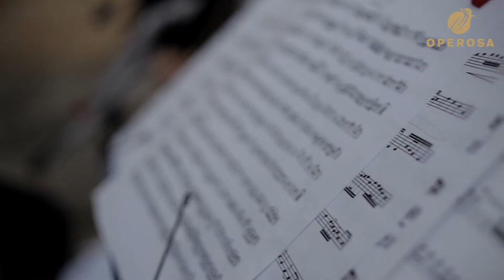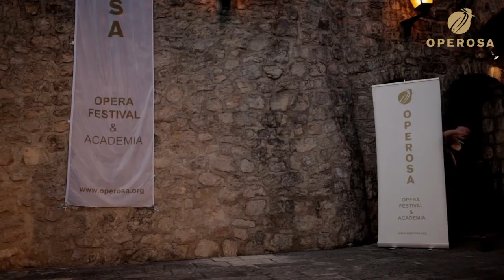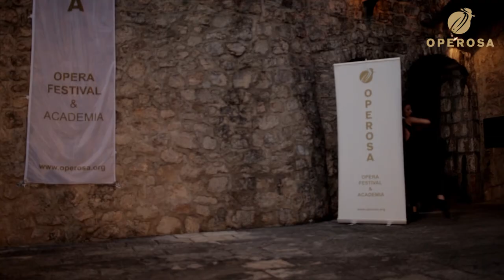Operosa | Lo Spettacolo 2016 | J. Pachelbel - Canon in D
Operosa presents "Lo Spettacolo" opera and ballet performance held in July in Herceg Novi, on beautiful fortress Forte Mare.

Soprano: Milica Milanović
Ballet dancers: Jelena Danguzov, Gabriela Sarvak i Maja Marković
Orchestra: Jovan Mitić, Petar Lazarević, Jovana Stošić, Katarina Petković
Conductor: Natalija Mićić
Camera: Nikola Pejčić
Sound: Nenad Stanisavljević
Editing: Nina Miloš